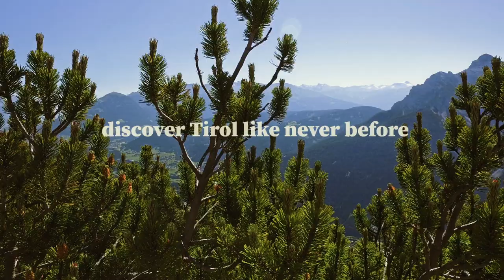Tirol Box - discover Tirol like never before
This autumn something special is coming.
Discover Tirol like never before.

Video & Music produced by Randall Media Factory
Graphics by HCG corporate designs